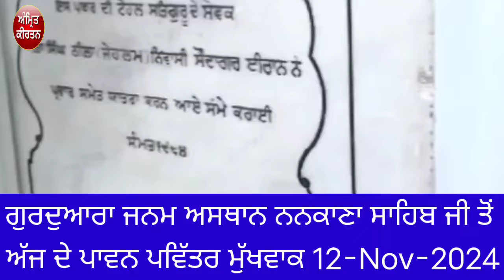ਗੁਰਦੁਆਰਾ ਜਨਮ ਅਸਥਾਨ ਨਨਕਾਣਾ ਸਾਹਿਬ ਜੀ ਤੋਂ ਅੱਜ ਦੇ ਪਾਵਨ ਪਵਿੱਤਰ ਮੁੱਖਵਾਕ 12-Nov-2024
Today Hukamnama From Gurdwara Janam Asthan Nankana Sahib 12-Nov-2024